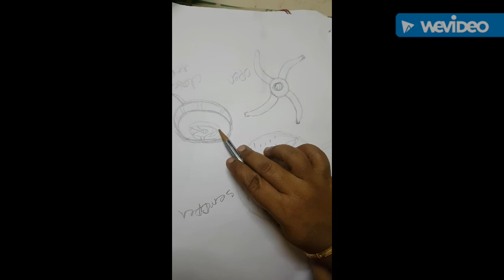WATER PUMPS -1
by A. Revathi, Teaching Associate, Agricultural polytechnic, RARS, Tpt